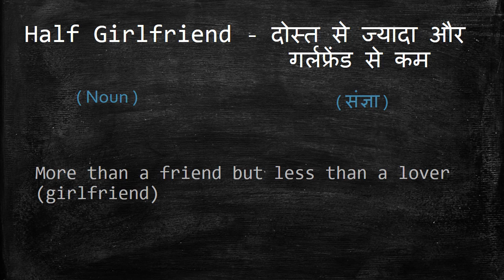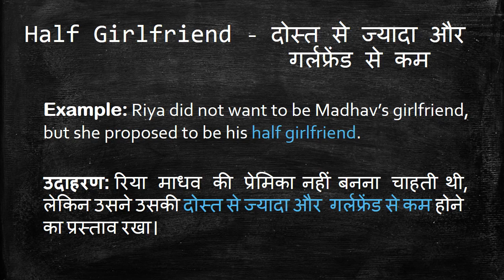Meaning of Half girlfriend in Hindi - HinKhoj Dictionary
Half Girlfriend means close friend.
We choose this word as Word of the day with sentence example -Riya did not want to be Madhav’s girlfriend, but she proposed to be his half girlfriend. Here Half Girlfriend is used as a noun. To find more meaning and word details